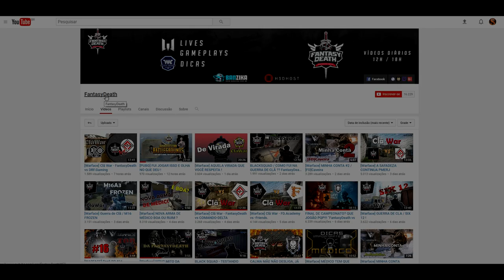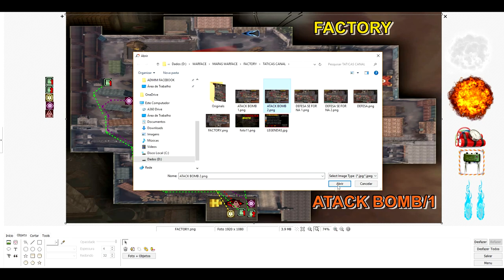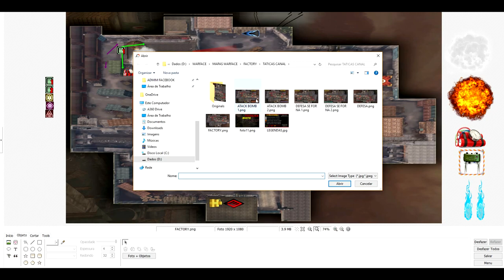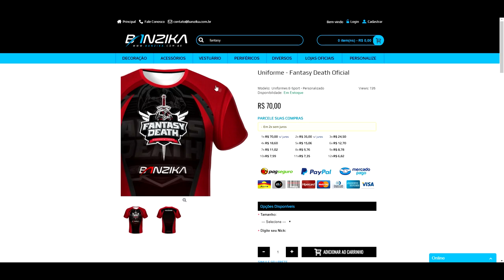[Warface] Factory - Táticas de Attack